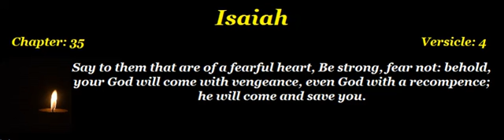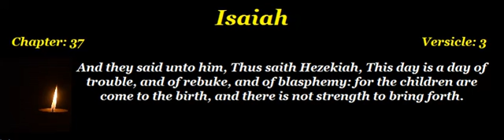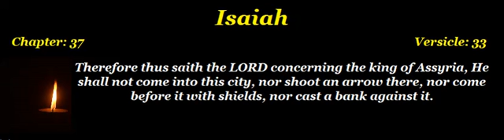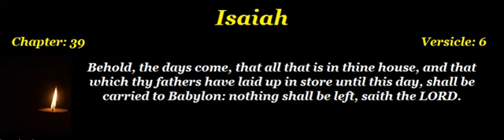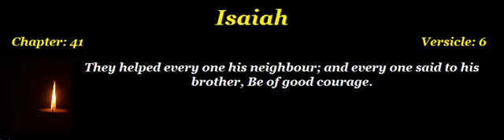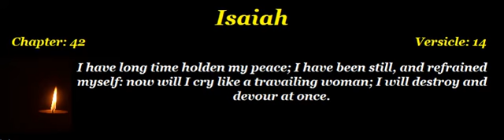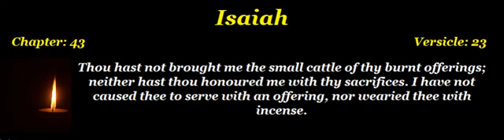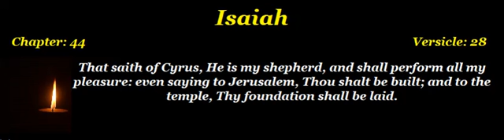Isaiah 35-44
Video content: Chapters 35 to 44 of the Book "Isaiah".